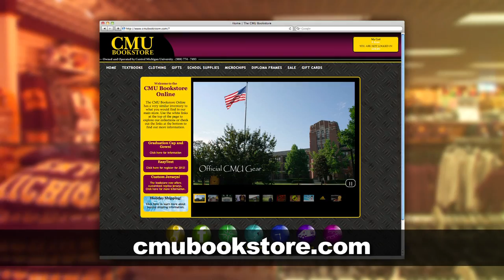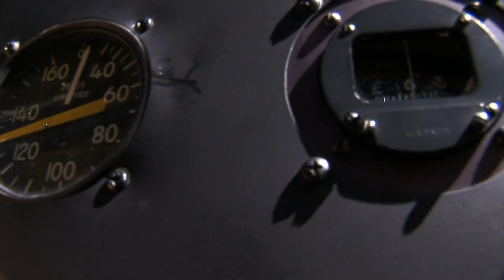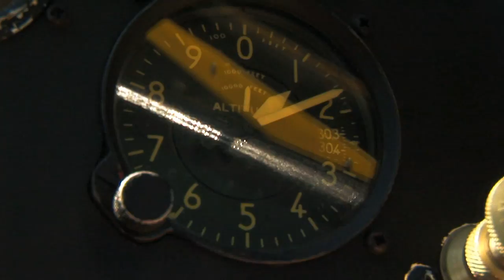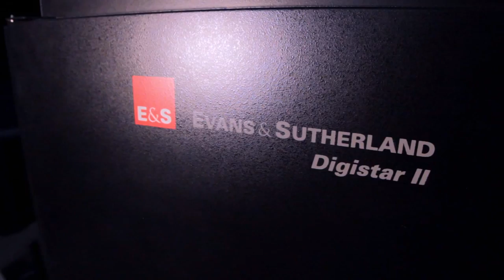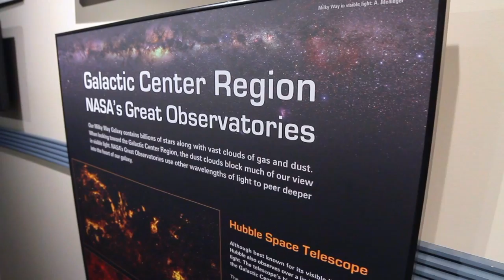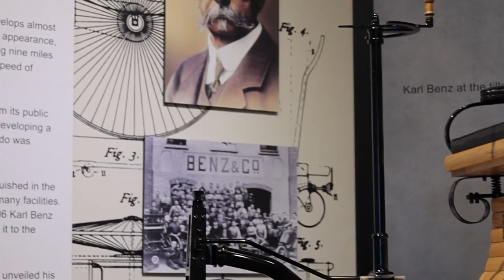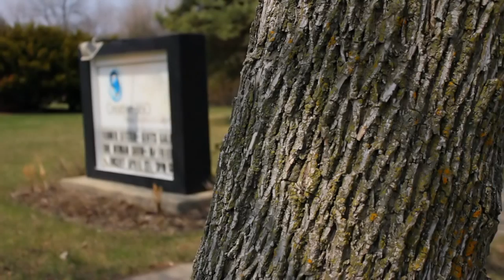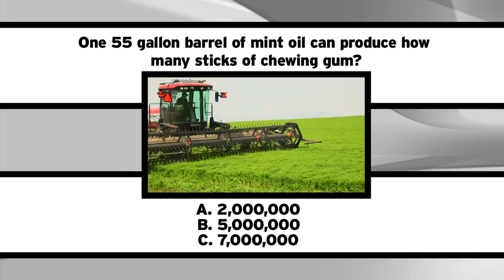Destination Michigan 506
We'll meet the pilot behind a bright yellow Piper Cub sea plane that flies over Leland. Also, if you like to look at the stars but don't want to wait for the sun to go down, look no further than the Longway Planetarium in Flint. In this episode we'll also meet a craftsman from Sanford. Then we'll visit the Gilmore Car Museum, which is a quick drive from Kalamazoo and a driving force in bringing America's historic love with the automobile to life. Plus, we'll learn about the Midland Creative 360 art program that honors artists ages 80 and older.